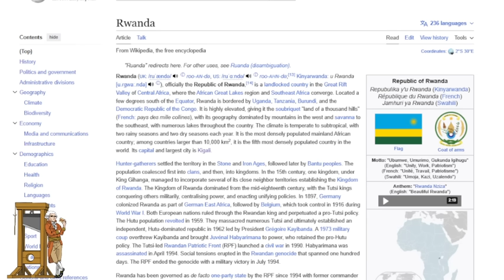Fool Of The Week - Therese Coffey Doesn't Know Her Rwanda Geography!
This week's fool is the former secretary of state for the DWP, Health, and DEFRA, Dr. Therese Coffey.  She tried to insult Yvette Cooper over her use of Kigali, the Rwanda capital.

Credit: Parliament TV